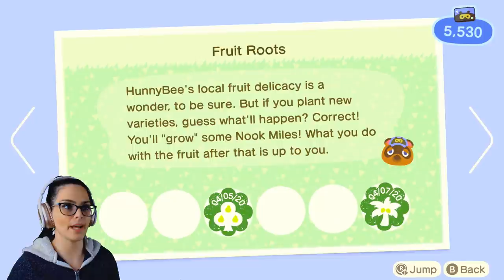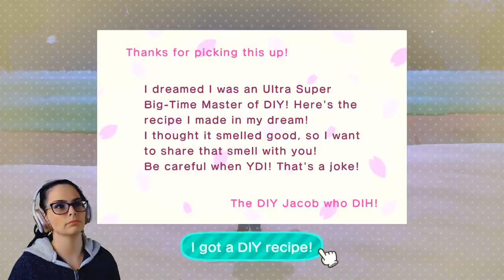Nightlife On The Islands - Animal Crossing: New Horizons Relaxing Gameplay Part 3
I filmed this video a little while back and now watching it while editing makes me cringe at all the things I didn't know.  So now you can either learn with me, or laugh painfully at me. I hope you enjoy my shame.